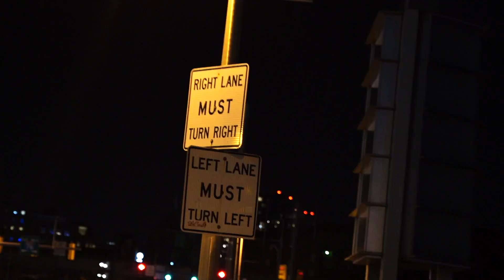Facial Da Fever Still Feel Me Official Video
Hands down one of Philly's GOATS!